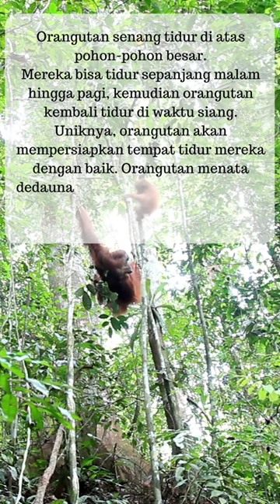Orangutan Hobi Tidur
Orangutan senang tidur di atas pohon-pohon besar.
Mereka bisa tidur sepanjang malam hingga pagi, kemudian orangutan kembali tidur di waktu siang.
Uniknya, orangutan akan mempersiapkan tempat tidur mereka dengan baik. Orangutan menata dedaunan dan ranting-ranting pohon sebagai alas tidur sehingga mereka dapat tidur dengan nyaman